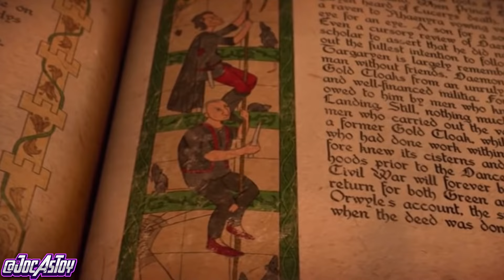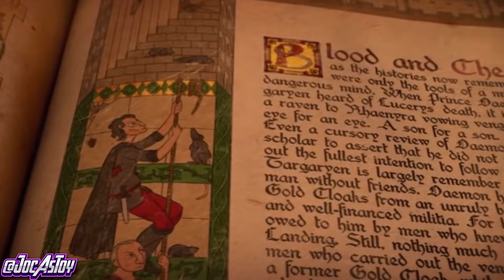PENJELASAN TRAGEDI BLOOD & CHEESE HOUSE OF THE DRAGON! KOK BISA BEDA? KURANG SERU? VERSI ASLI NOVEL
Trakteer